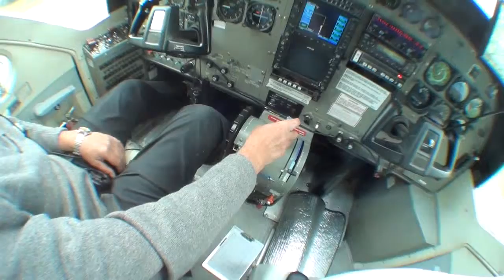Tandemsprung von Katharina bei skydive nuggets in Leutkirch